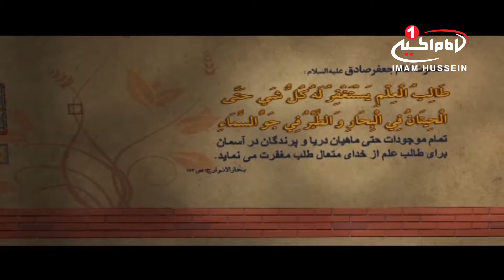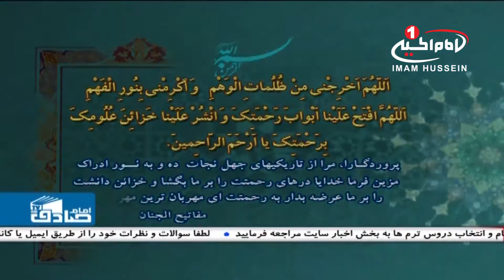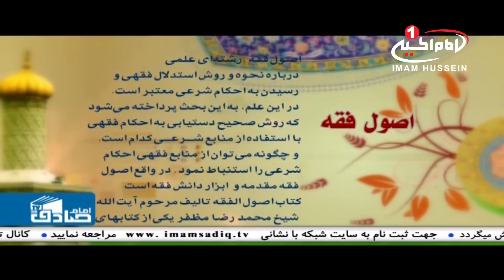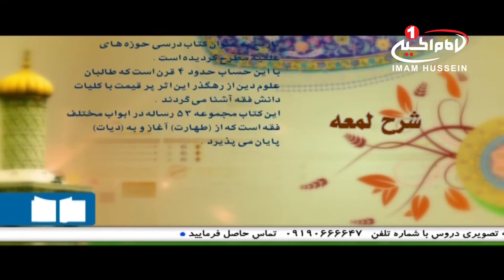حوزه امام صادق علیه السلام: ترم پنجم، جلسه 7، کربلای مقدسه، 1437 ق